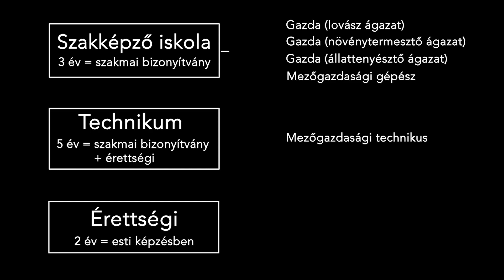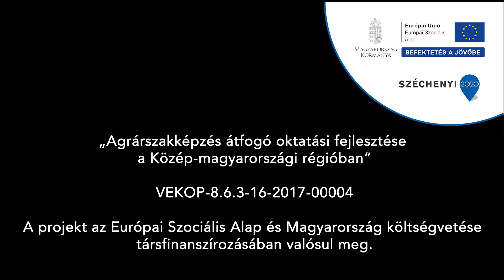Vácimező szakmabemutató kisfilm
Bemutatkozik Közép-magyarországi ASzC Táncsics Mihály
Mezőgazdasági Technikum, Szakképző Iskola és Kollégium.
A videóból megtudhatod, milyen szakmákat tanulhatsz a váci iskolában - csodálatos, természetközeli környezetben.